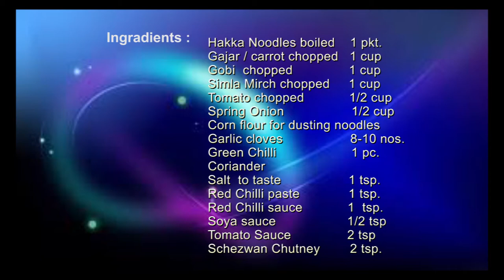How to make Chinese Bhel at home चायनिज भेल घर में कैसे बनाये...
Chinese Bhel is a very easy & tasty recipe by Meena Cooks. Please try its very simple to make.